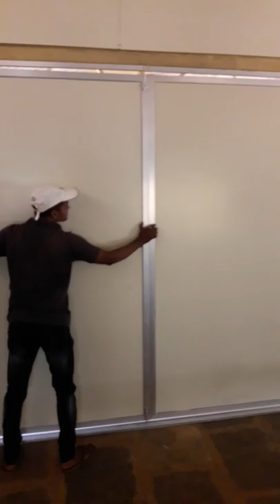Alluminium folding and sliding partition